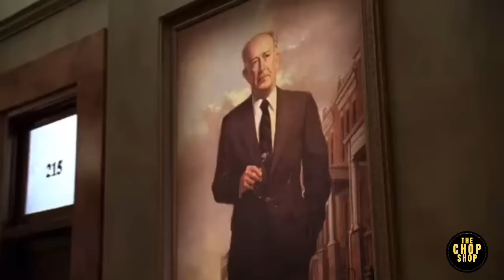The Wire Top Moments, The Wire’s Most Shocking Moments, Avon Barksdale, Stringer Bell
The Wire Top Oh Sh*T Moments, the moments that shocked us all, Avon Barksdale and Stringer Bell ran the early episodes but there’s so many hidden gems, Chris and Snoop had there moments. Even the cops had there moments Mcnulty and Bunk where not exempt from the wires craziness. Not to mention Omar vs Avon and Marlo carried most of the wire. I hope you guys enjoy